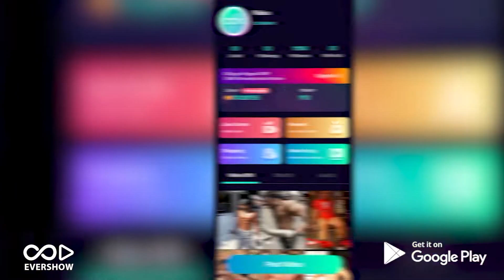Evershow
Evershow is a best short video app here you can upload your short videos and earn money. invite your friends and family to get high commission rewards.